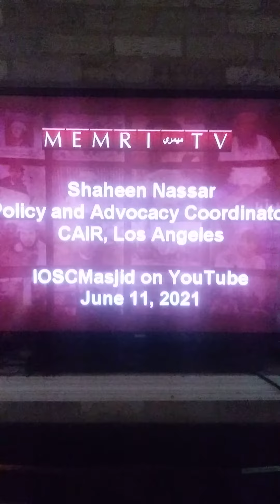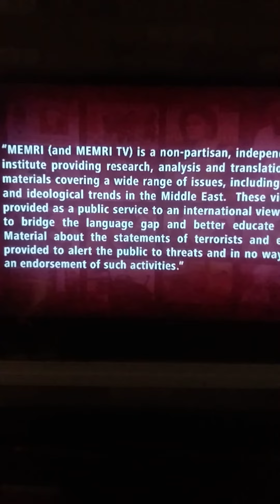There is NO Connection between the European Jews(1948er's) and the Ancient Biblical Israelites!!!!